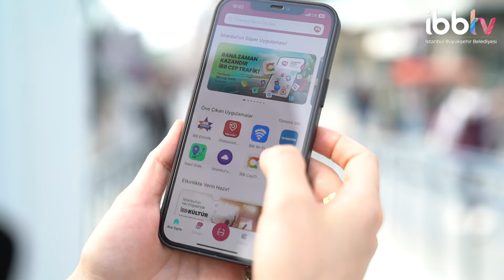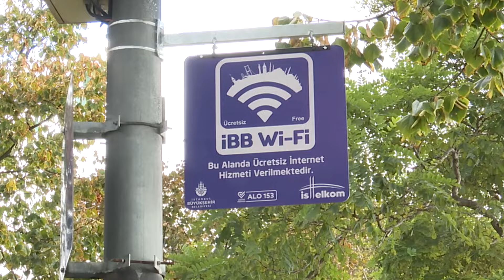SINIRSIZ İNTERNET DEVRİ BAŞLADI